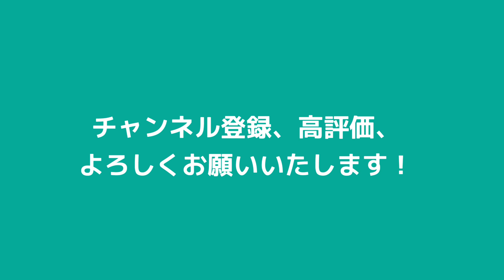【86歳のスティールギタリスト】~ Waltz medley Vaya Con Dios / Till we meet again~ 関万里子のスティールギター&ウクレレ講座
皆さん、いつも私の動画をご覧下さいましてありがとうございます。
今日は、バイヤコンディオス、Till we meet againの二曲をメドレーにしたものを弾いてみました。

12月15日に銀座タクトにてライブが決定いたしました。ぜひいらしていただけたら嬉しいです。

【昔の名前で出ています】
オールドハワイアンメンバーによるライブ
2023年12月15日金曜日
開場 16時
開演 16時30分
銀座TACT
東京都中央区銀座6-9-15
タクトワンビルB1

Today I played a medley of two songs, Vaya Con Dios and Till we meet again.

I am pleased to announce that I will be performing at Ginza Tact on December 15.
I would be very happy if you could come.
For reservations, please contact Ginza Tact directly.

Doors open 16:00
Concert begins 16:30
Ginza TACT
6-9-15 Ginza, Chuo-ku, Tokyo
Tact One Building B1

CDはこちらのオンラインショップからもお求めいただけます。